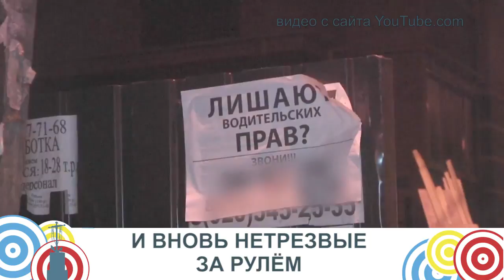новости короткой строкой 08 05